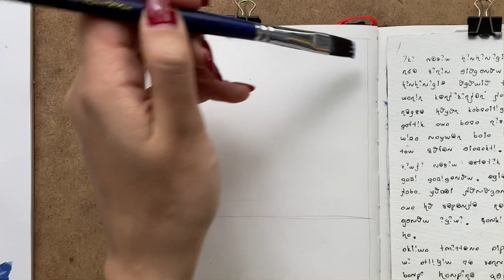sunset dream | acrylic painting